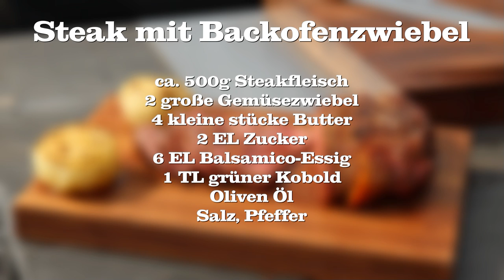Rib Eye Steak mit Ofenzwiebel - Es muss nicht immer eine Kartoffel sein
Es ist wieder Zeit für ein wunderbares Steak. Und dazu keine Ofenkartoffel, sondern Ofenzwiebeln. Eine super leckere Kombination aus Süß, Sauer und Salzig.

*Santoku Messer 17,5 cm
*KONCIS -Bräter aus Edelstahl - 26x20 cm
*Udenheim BBQ - All-In Gewürz Box
*Dutch Oven der Sauerländer BBCrew
*Dutch Oven Set
*Grill- Schutzhandschuhe Leder
*Broil King Grillzange
*Moesta-BBQ Burgerringe
*MOESTA-BBQ BurgerZange
*Moesta BBQ Pizza-Ring
*BBQUE Saucen
*Gusspfanne mit Stiel
*Professionelles Einstechthermometer
*Kabelloses Smart-Fleischthermometer
*Outdoorchef Grillthermometer
*Weber's Grillbibel

Danke :-)